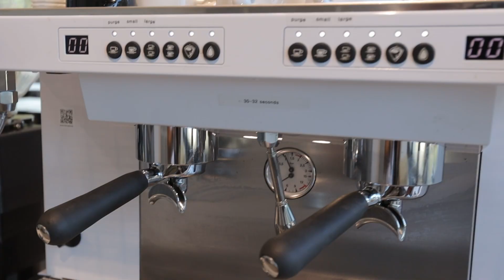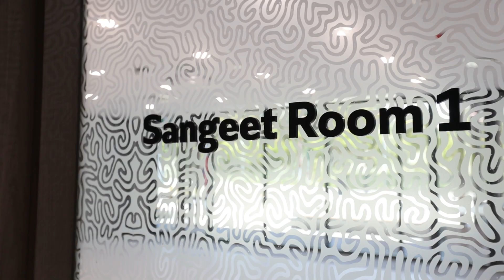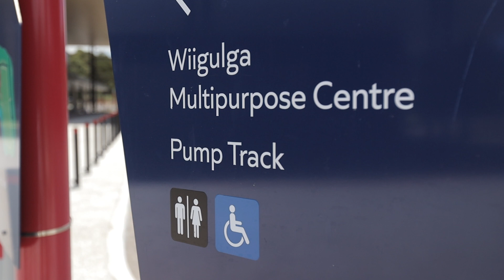Wiigulga Final 1080p hires